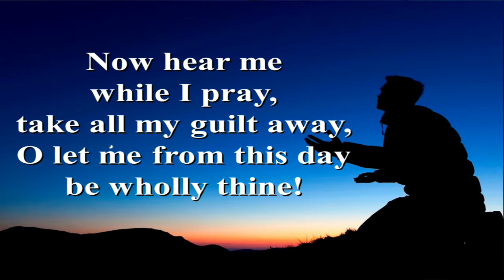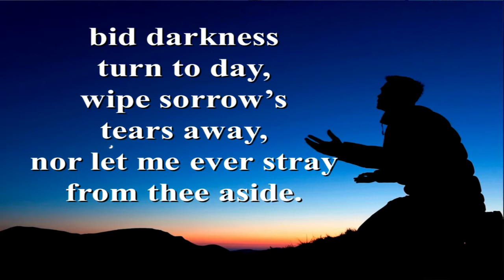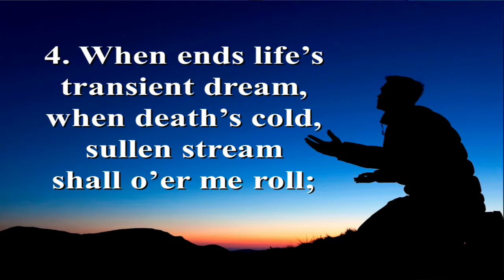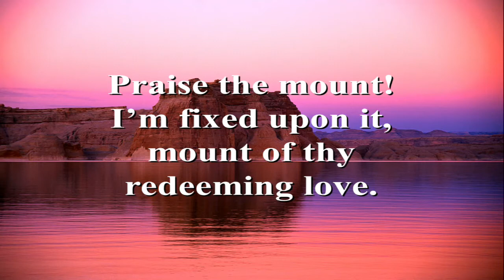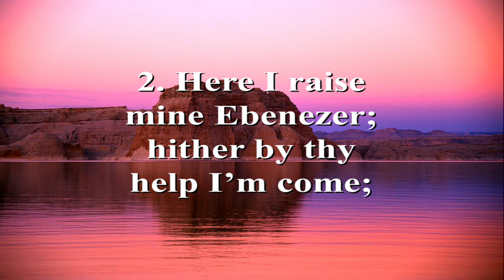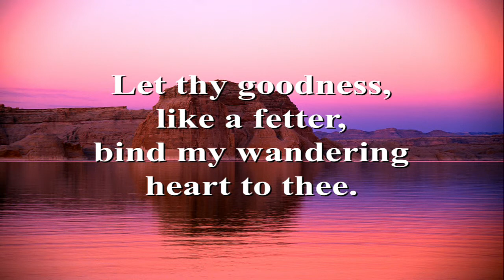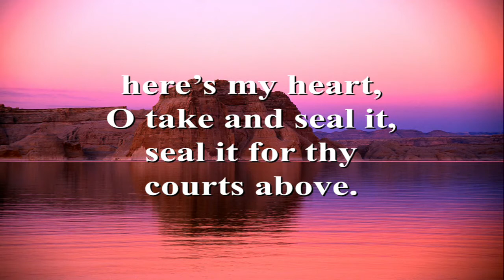Pastor Michelle Preaches: Drink the Water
Wesley Way UMC- worship, 2/27/22
Transfiguration Sunday

Sermon Begins at: 49:08